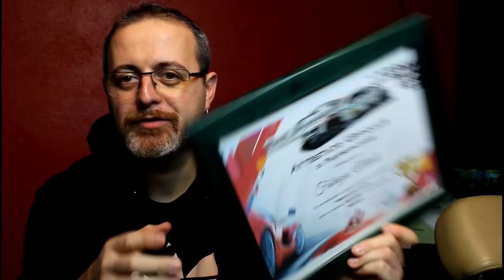Campionato 488 GT3 - Premiazione e Ringraziamenti Finali [ITA ᴴᴰ]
Si é concluso il Campionato Ferrari 488 GT3 e siamo alle premiazioni ed ai ringraziamenti finali!

Grazie Davvero a tutti!

Buona Visione!